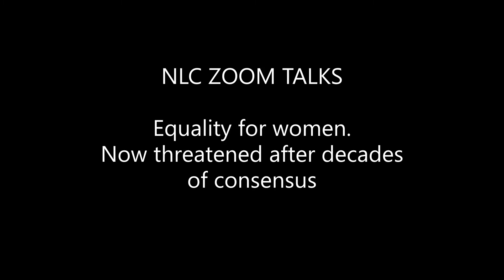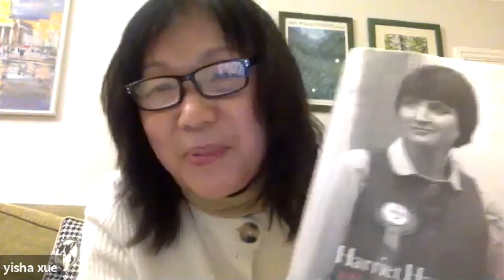NLC ZOOM TALKS - Equality for women Now threatened after decades of consensus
12 March 2021
NLC Women's Network

This was the final event in the NLC Women’s Network International Women’s Week series of Zoom events. Which saw Harriet Harman MP, Mother of the House of Commons and long-time campaigner for women’s rights in particular, and human rights more generally, give a talk entitled ‘Equality for women. Now threatened after decades of consensus.’